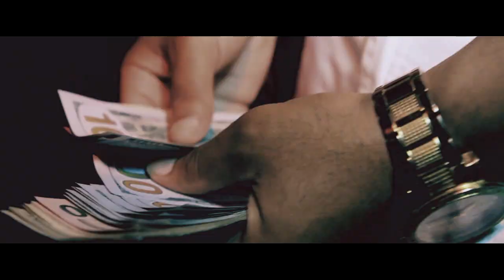Ntune - All About Cash ft. Kd Young Cocky (Official Music Video)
prod by D. Brooks Exclusive